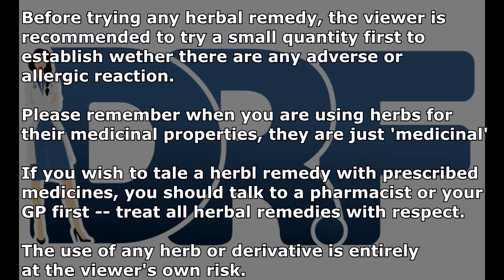IMPORTANCE OF IMMUNITY AND DETOXIFICATION | Dr. Farrah Agustin Bunch